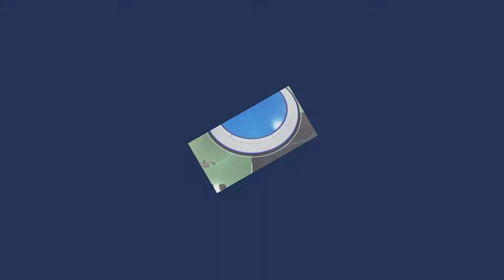ASTRO's PLAYROOM part 3 ps5!